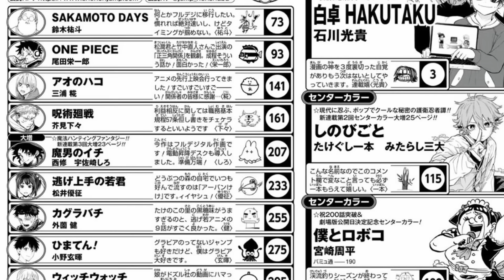少年ジャンプ暗黒期おじさん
2022/11/01より
〒153-0042
「株式会社Kiii 六丸の工房」宛